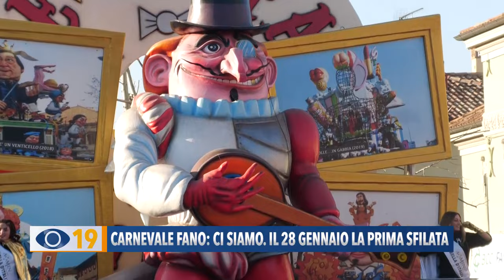Carnevale Fano 2024: ci siamo. Il 28 gennaio la prima sfilata, poi 4 e 11 febbraio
E' tutto pronto per il Carnevale di Fano 2024 che punta al tutto esaurito. Domenica 28 gennaio la prima sfilata in viale Gramsci in diretta su FanoTV alle ore 15. Poi il 4 e 11 febbraio.